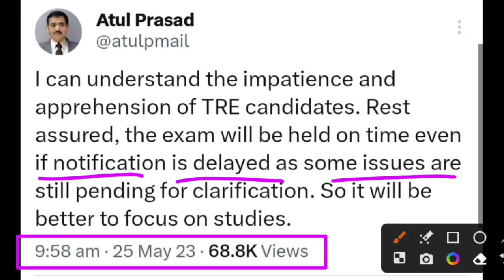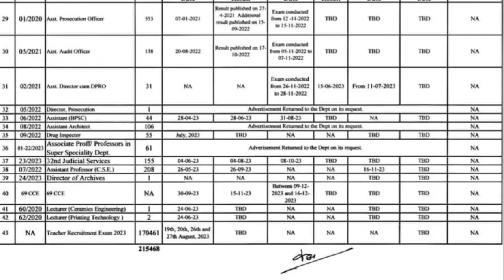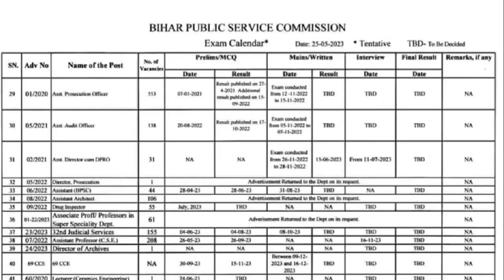SUPERTET 2023 EXAM DATE घोषित || BIHAR SUPER TET EXAM DATE 2023